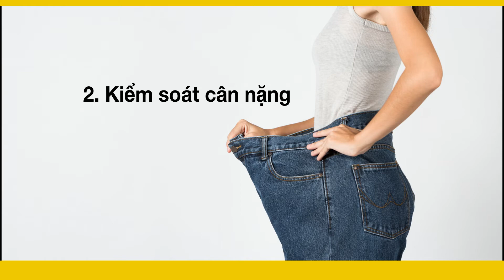Mách Bạn Thực Phẩm Tốt Và Không Tốt Khi Bị Đau Xương Khớp - Maple Healthcare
Bạn có biết dinh dưỡng có vai trò cực kỳ quan trọng và được xem như một phần trong quá trình điều trị bệnh về xương khớp? Nếu có một chế độ ăn uống đúng cách, người bệnh sẽ nhanh chóng phục hồi sức khỏe sớm. Hãy cùng Maple Healthcare điểm qua các loại thực phẩm nên và không nên ăn dưới đây để bệnh trạng nhanh chóng được cải thiện.